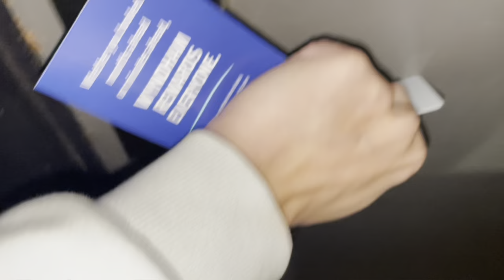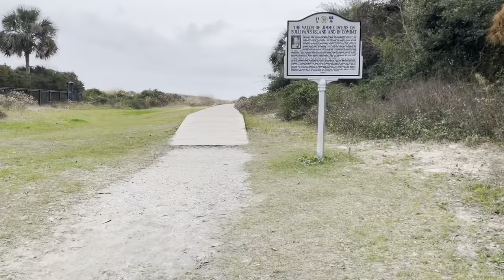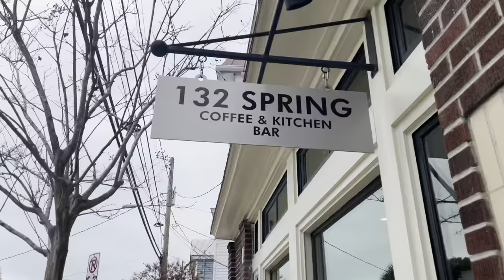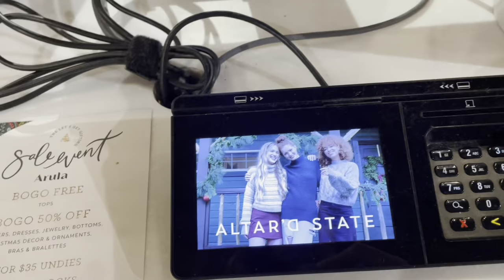Weekend Trip to Charleston Vlog/ Where to move in your 20s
Currently I live at home with my parents, so me and my sister planned a weekend trip to Charleston, SC to see if I wanted to move there.

This is my first time doing a longform vlog so please let me know if you enjoyed it, or what I could’ve done to improve it! 🩷🩷